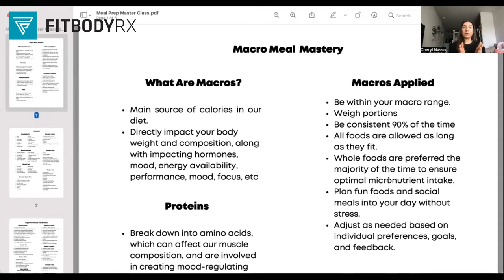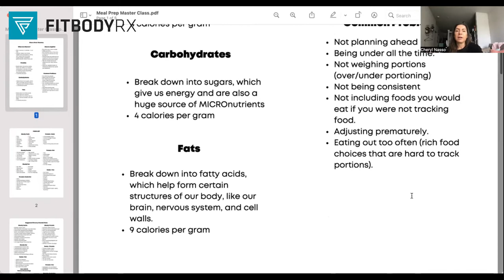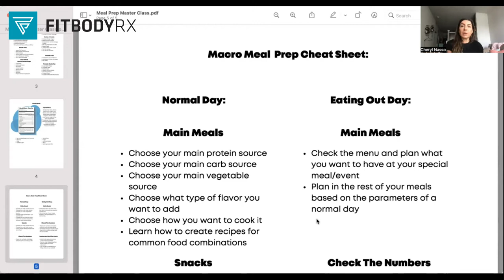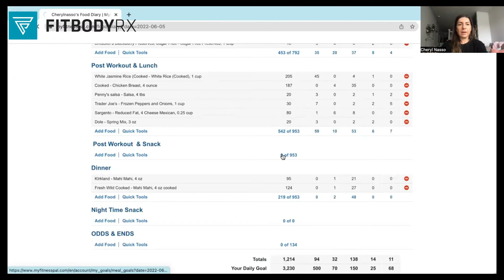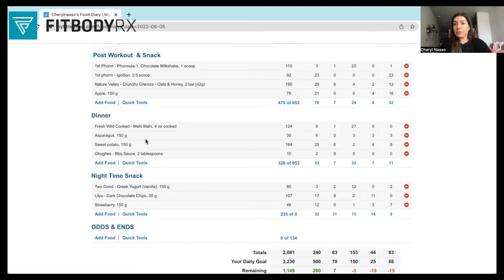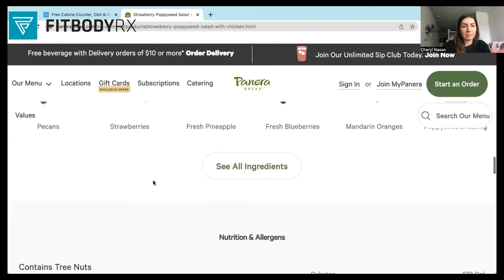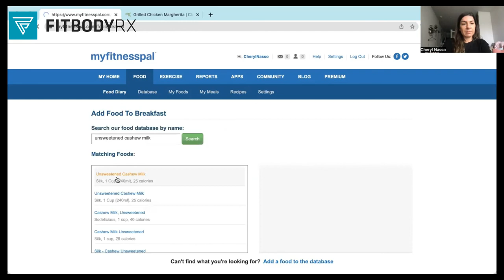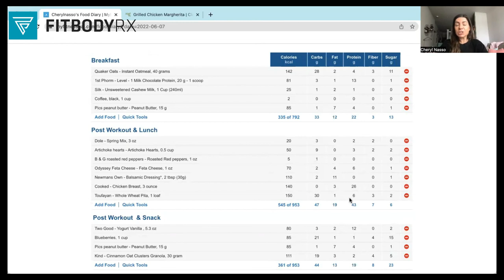Fitbody Secrets Episode 82 | Macro Meal Prep Master Class REMIX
Today's episode is a little REMIX of a recent macro master class I put on. Do you want the quick guide? Shoot me an email and i will send it on over!

Podcast Topic Request Form